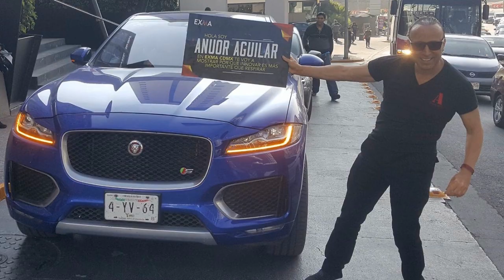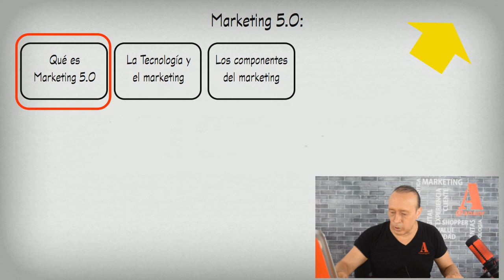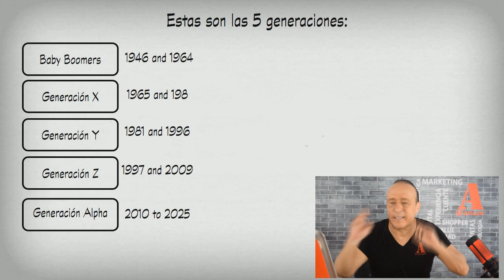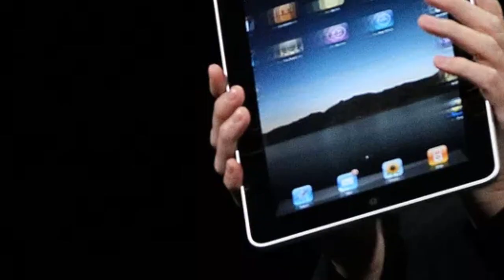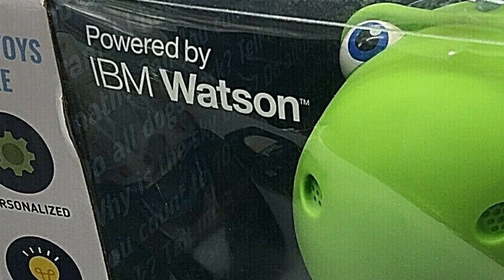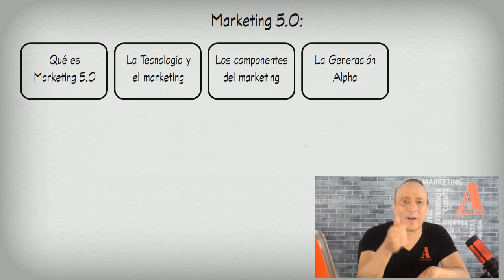KOTLER MARKETING 5.0 (Video 4) 😊 La GENERACIÓN ALPHA | Philip Kotler en español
AQUI LA LISTA COMPLETA DE KOTLER 5.0

LISTA COMPLETA
MARKETING 5.0 KOTLER

Marketing 5.0
Philip Kotler
Libro Resumido y Explicado

KOTLER MARKETING 5.0 😊 La GENERACIÓN ALPHA | Philip Kotler en español
Kotler Libro